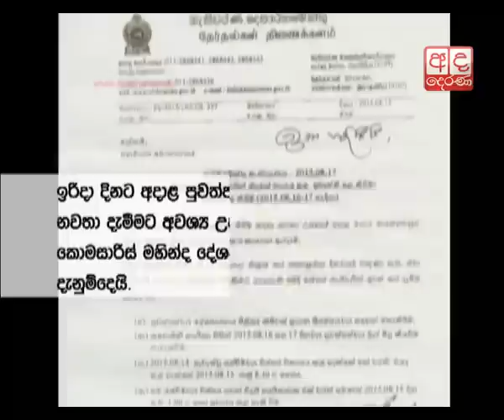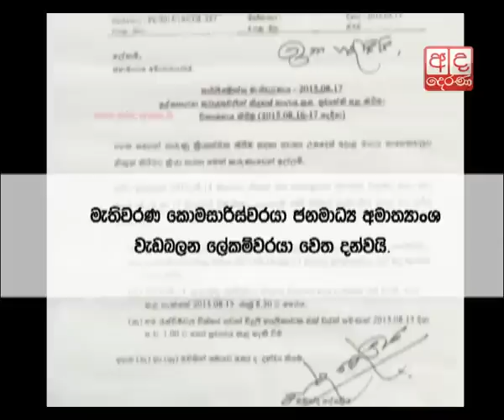Police deploy over 63,000 officers for election duty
The Police have deployed more than 63,000 police officers to provide security during the parliamentary election on August 17, the Police Media Spokesman ASP Ruwan Gunasekara said.

මැතිවරණ ආරක්ෂක කටයුතු සඳහා පොලිස් නිලධාරීන් 63,000 කට අධික පිරිසක් යොදවා ඇති බව පොලිස් මාධ්‍ය ප්‍රකාශක රුවන් ගුණසේකර මහතා පවසයි.